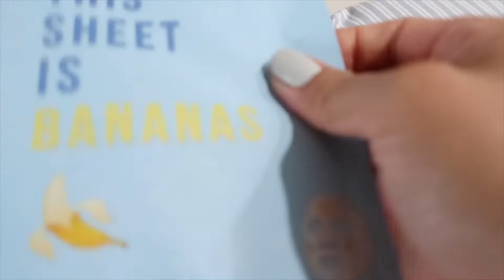Napanood Nyo Na Ba Sya? |Vlog 291